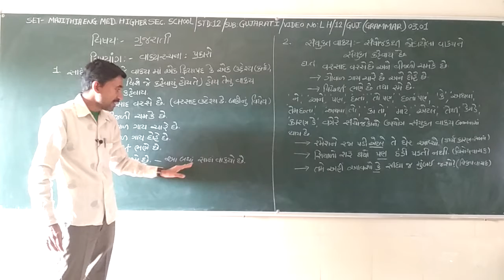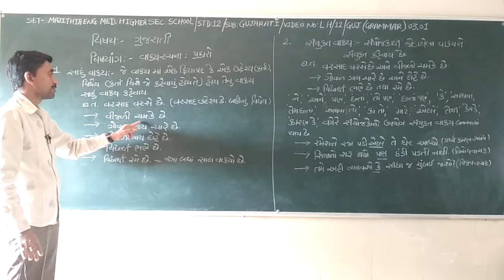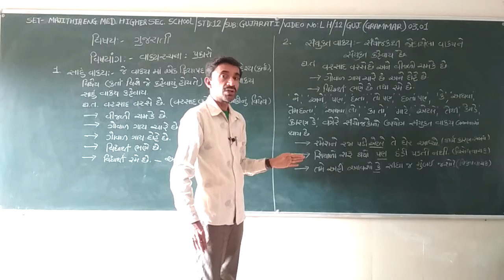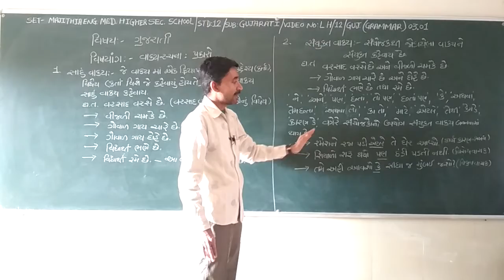SET - LH/12/GUJ-GRAM/03.01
SET - MAJITHIA ENG. MED. HIGHER SEC. SCHOOL - STD. – 12 – SUBJECT  - GUJARATI-GRAMMAR – CHAPTER - 03.01